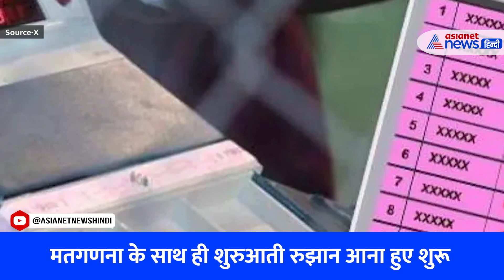Madhya Pradesh, Chattisgarh, Rajasthan और Telangana में मतगणना जारी, कई जगह कांटे की टक्कर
मध्य प्रदेश, छत्तीसगढ़, राजस्थान और तेलंगाना राज्य विधानसभा के चुनावी परिणाम 8 बजे से आने लगेंगे। इन राज्यों में चुनाव मतदान 7 नवंबर, 17, 25 और 30 नवंबर हुए थे। वहीं, 30 नवंबर शाम को सभी पांच राज्यों के एग्जिट पोल नतीजे सामने आए थे, जिनमें कांग्रेस पार्टी को बढ़त दिखाई गई थी। असली परिणाम आने के बाद यह साफ हो जाएगा कि इन राज्यों में किसकी सरकार बनने जा रही है।